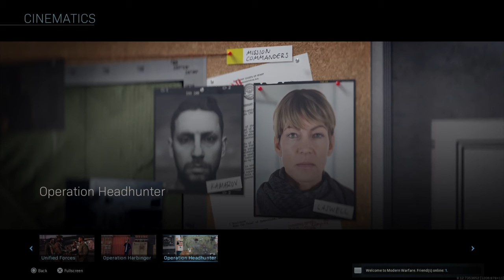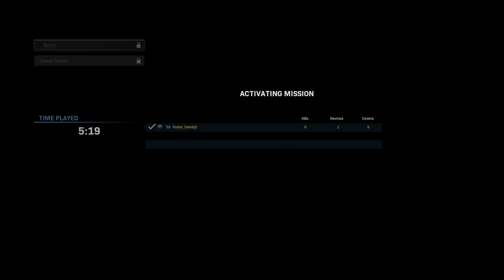Modren warfare®:Specops*#4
SHAREfactory™